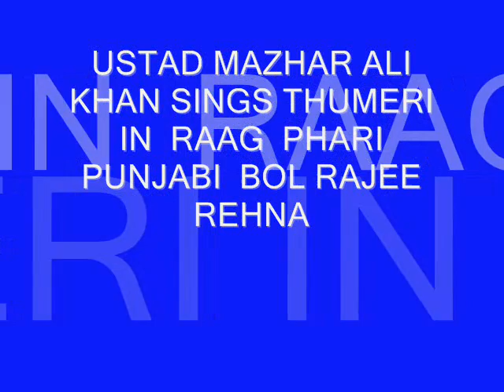PHARI THUMERI BY USTAD MAZHAR ALI KHAN USTAD JAWAAD ALI KHAN IN PUNJABI RAJE REHNA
USTAD MAZHAR ALI KHAN SINGS THUMERI PHARI PUNJABI BANDISH  RAJE REHNA MAREE
VIDEO COURTOUSY OF BADE GHULAM ALI KHAN MUSIC FOUNDATION OF INDIA.